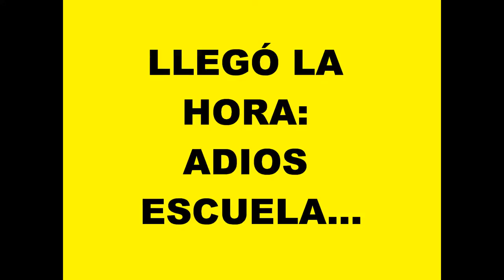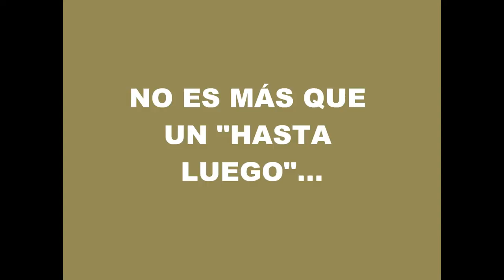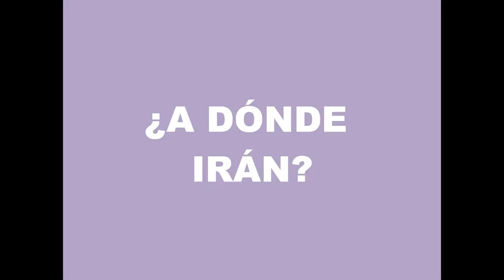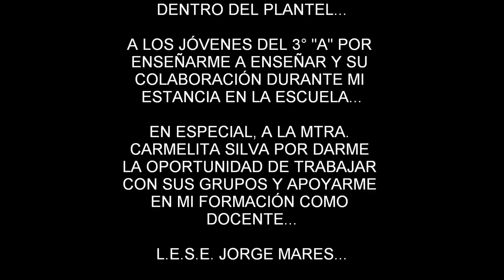3° "A" EPPENS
GRACIAS POR TODO CHAVOS...

ÉXITO EN LO QUE VIENE...

L.E.S.E. JORGE MARES...